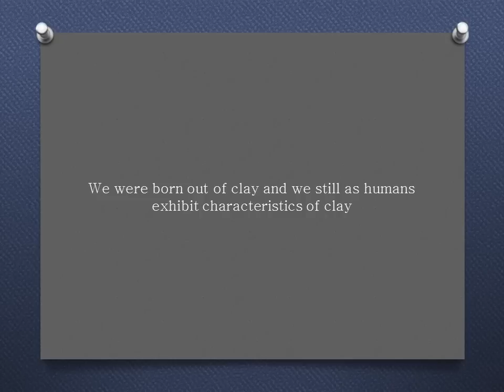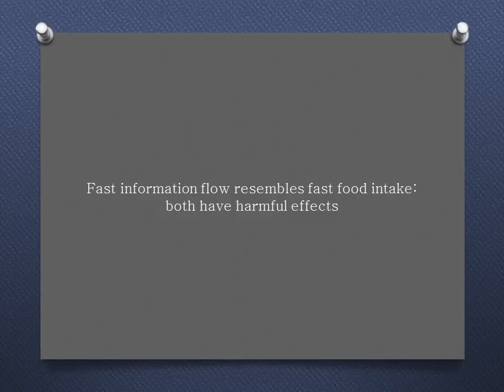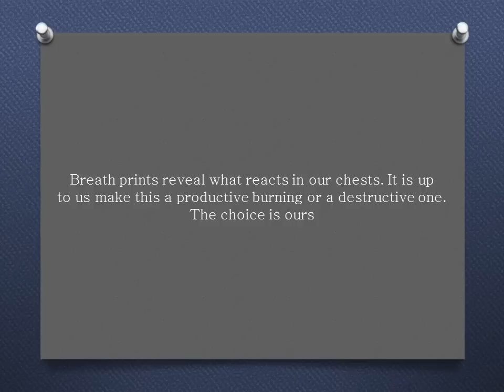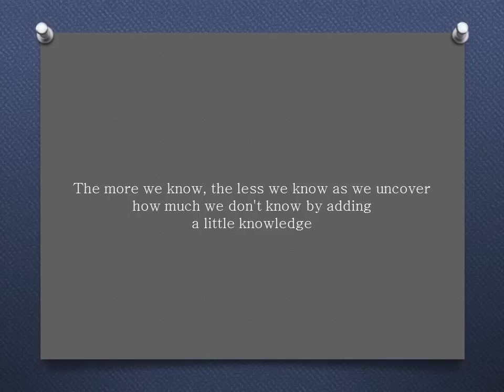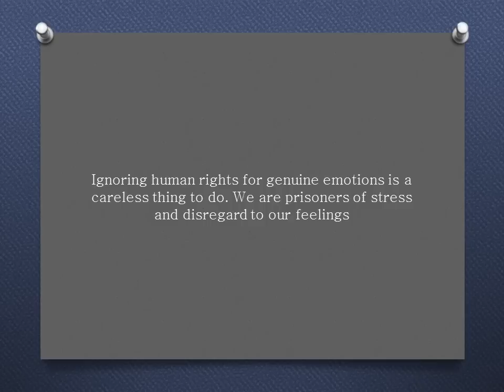Ali Anani - Sharing Ideas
Dr Ali Anani's quotes selected from reponses to readers' comments on his works published on SlideShare site